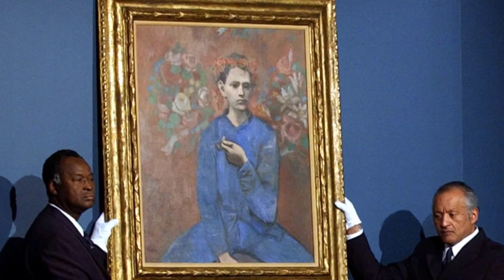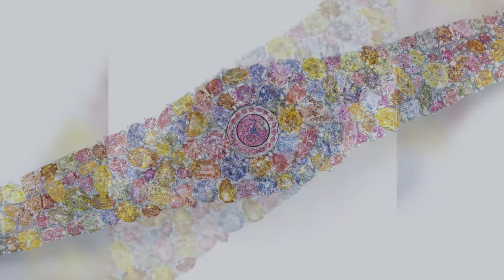Most Expensive Things In The World Right Now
In this video, We provide some information about Six Most Expensive Things In The World Right Now.

Here's a list of the world's 6 Most Expensive Things In The World:
1. Diamond Panther Bracelet - $12.4 Million
2. Limited Patek Philippe Watch - $26 Million
3. Graff Diamonds Hallucination Watch - $55 Million
4. Garçon À La Pipe - $104 Million
5. Salvador Mundi - $450 Million
6. Yacht History Supreme - $4.5 Billion

0:00 - Intro
0:25 - No.6  Yacht History Supreme
1:04 - No.5  Salvador Mundi
1:55 - No.4  Garcon A La Pipe
2:53 - No.3  Graff Diamonds Hallucination Watch
3:41 - No.2  Limited Patek Phillipe Watch
4:24 - No.1  Diamond Panther Bracelet
5:23 - Conclusion

► This Video Answered the Related Question ◄